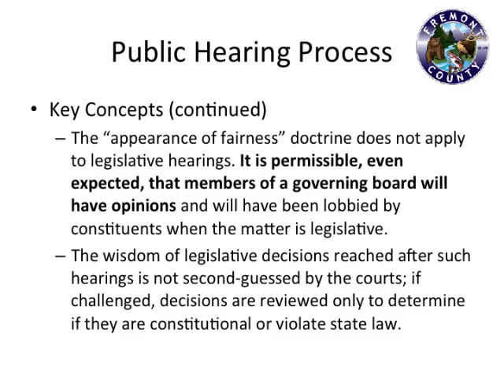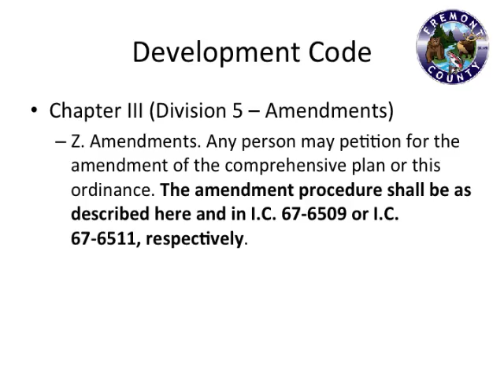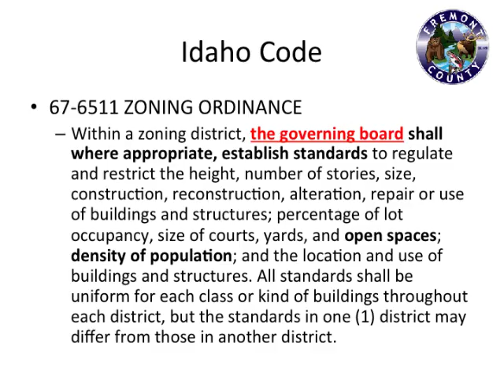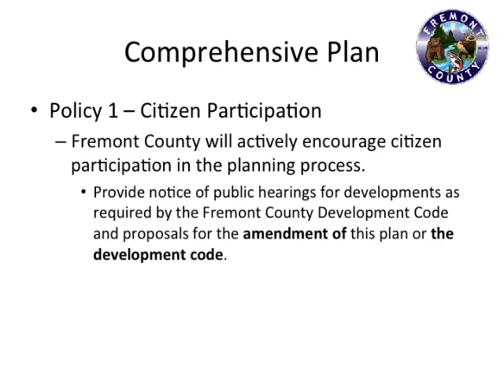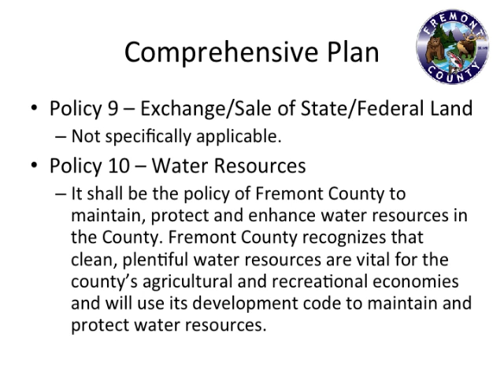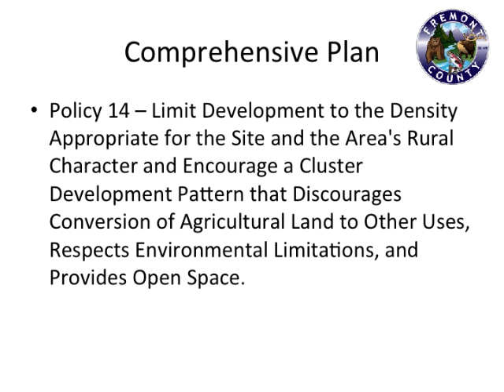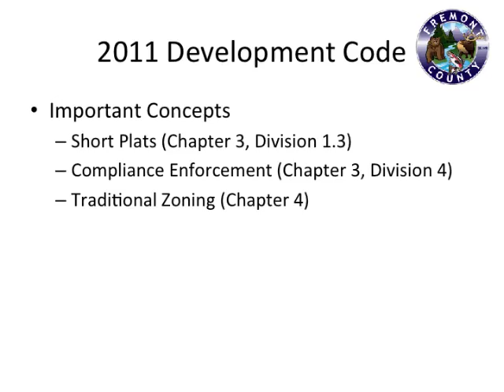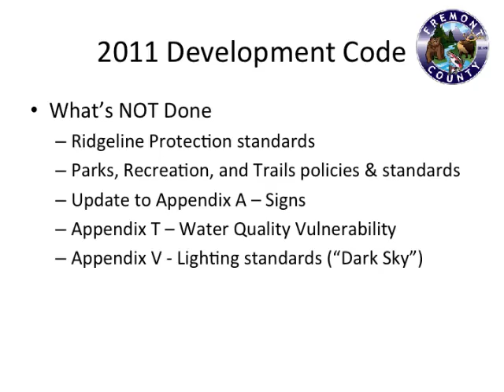BOCC Public Hearing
Fremont County Public Hearing on development code